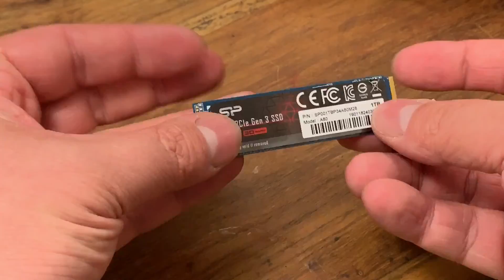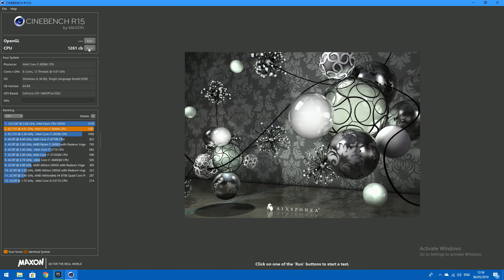BLACKOUT EPIC! $1600 Gaming PC Build Timelapse & Benchmarks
BLACKOUT The $1600 Gaming PC Build Timelapse & Benchmarks is finally here. let us go on a journey together and watch this beast get built and how it performed.

system specs:
Intel i7-8086k
Asrock H370 Pro 4
Corsair Vengeance RGB Pro 3200mhz 16gb kit
SiliconPower 1tb m.2 nvme SSD
Seagate Barracuda 1tb HDD
Gigabyte GTX 1660 oc 6g
EZDIY Custom cable extensions
BeQuiet Silent Loop 360
Bequiet Straight Power 11 850w
Dark Base 700 Black Edition

Special Thanks to BeQuiet SiliconPower Asrock inteluk Corsair Seagate NvidiaUK GigabyteUK Box.co.uk EZDIY-FAB

32 GB Ballistix Sport LT White 2400mhz (powered by Ballistix)
MSI GTX 980 Gaming 4G ( Own purchase )
Apacer Z280 M.2 PCIe SSD (powered by Apacer)
PNY C1110 SSD 240 GB (powered by PNY)
2 TB WD GREEN HDD (purchased me)
Chassis: CoolerMaster Masterbox Lite 5 ( Own Purchase )
PSU: BeQuiet Straight Power 10 SM 700w (powered by BeQuiet)
Equipment I use:
Monitor - Acer 4k Monitor
Console -   Xbox One
Controller - Xbox One Elite
Headset - Astro Gaming A20's
Keyboard & Mouse - Cherry UnlimitedB in black
Mousepad - Venom Pro XXL

Jezy